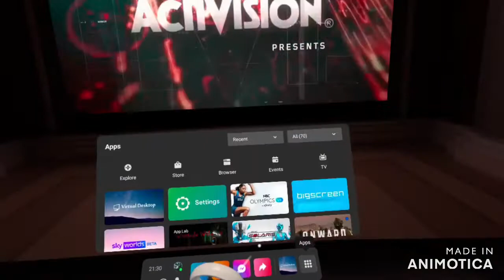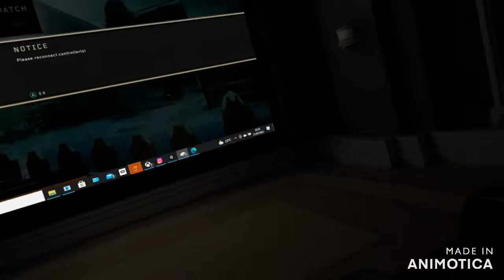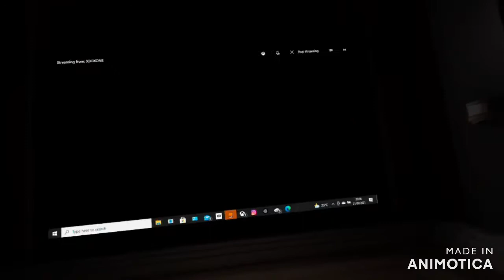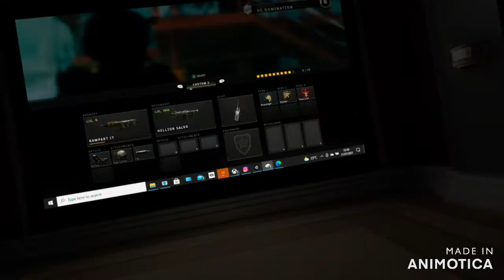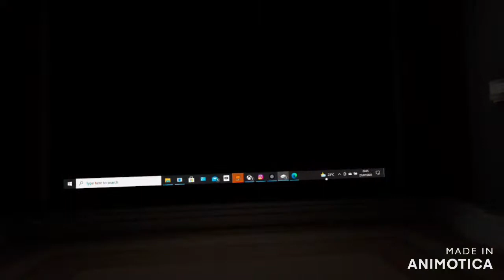Call Off Duty 4 in home theatre..VR headset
Nuketrown Call of Duty through my Vr headset in a home theatre